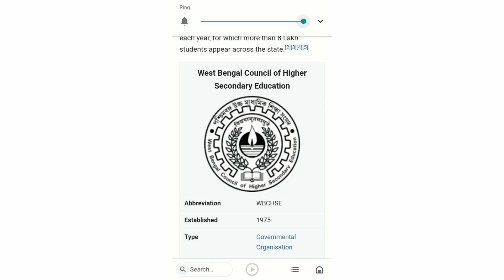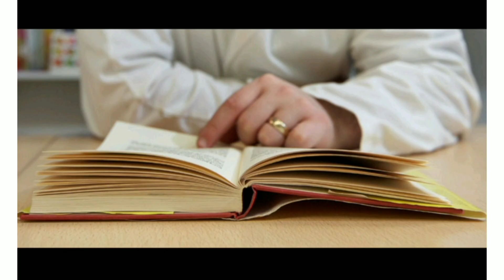টেস্ট পরীক্ষার প্রস্তুতি কিভাবে নেবে/exam preparation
hs physics suggestion 2022

Study_For_Education HS biology syllabus 2022 wbchse/hs biology best bookslist and number division#wbbse
wbchse madhyamik 2022#hs 2022

hs chemistry suggestion 2022
hs biology suggestion 2022
hs computer science suggestion 2022
hs economics suggestion 2022